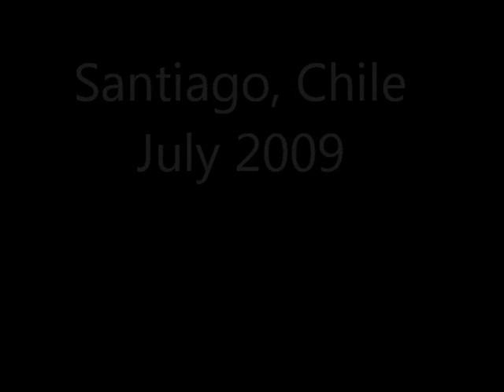Santiago, Chile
Churches, parrilladas, snowcapped mountains in Chile and Dennisse dances hula with the islanders of Rapa Nui.